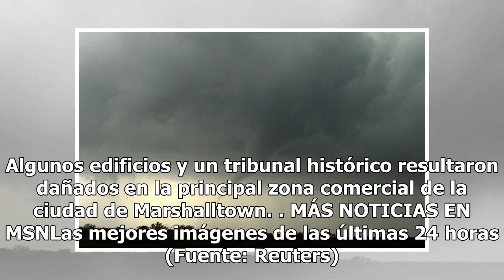Alerta en el medio oeste de EEUU ante posibilidad de nuevos tornados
Volver a reproducir video CONFIGURACIÓN Desactivado HD HQ SD LO Reproductor de vídeo de: Oath (Política de privacidad)  Video proporcionado por The Weather ChannelUn tornado azotó una planta de maquinaria agrícola de Iowa el jueves mientras algunas personas trabajaban y varias fueron trasladadas a u...